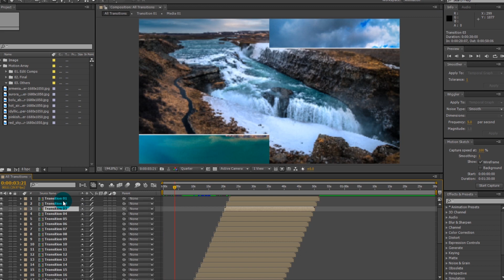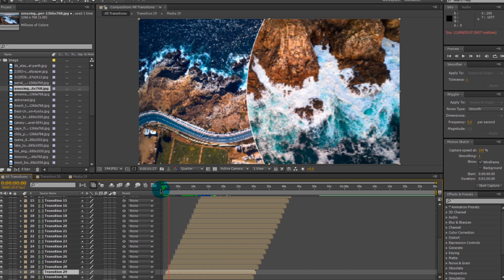Transition Slide 🌀 [Free] In After Effect Project 🌀